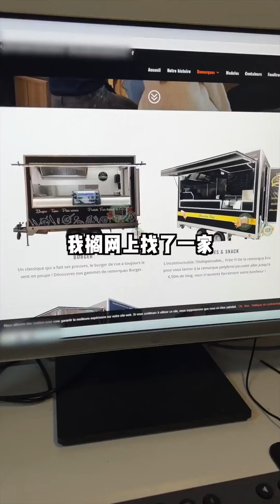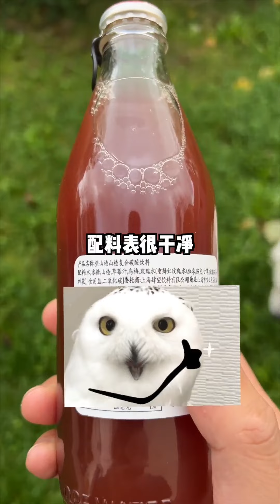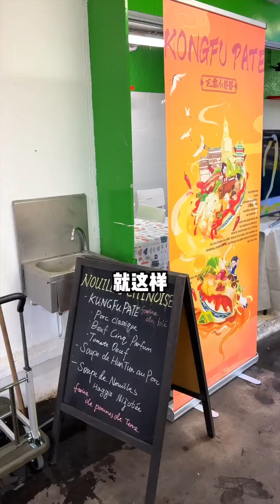法国集市奇遇记丨合集4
大家好，这里是巴黎小郭郭😮
一个定居巴黎十年，
依然改不了中国胃，
想靠颜值出道，
却只被关注厨艺的心酸博主┳━┳ ノ( ゜-゜ノ)